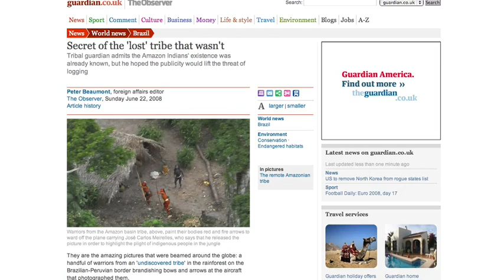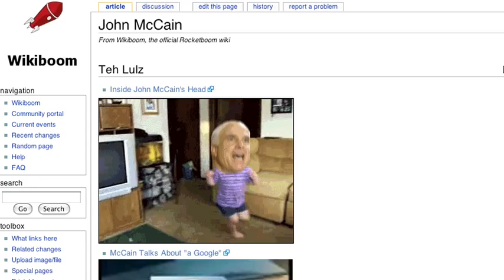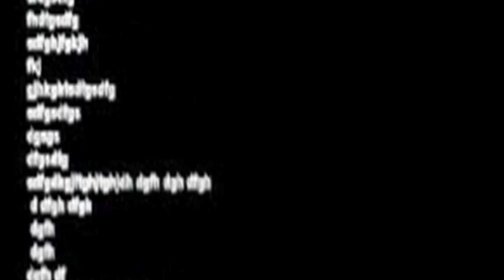Bots, Mods, and Secret Cheat Codes by Michelangelo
Spore Creature Creator Sporepedia